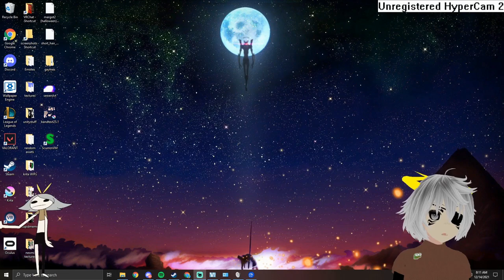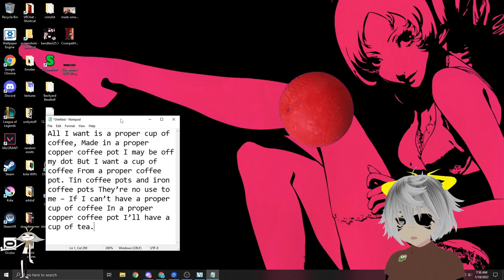Margot Stream Experience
Margot's stream broken down in a minute and 28 seconds